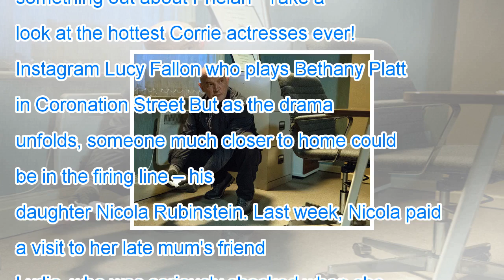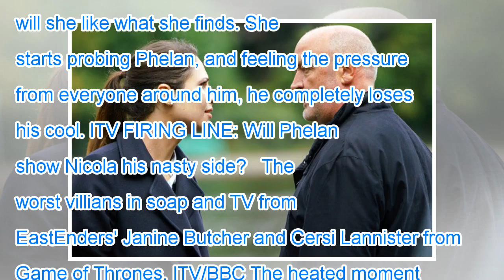Coronation street spoilers: phelan to murder nicola after shock discovery?